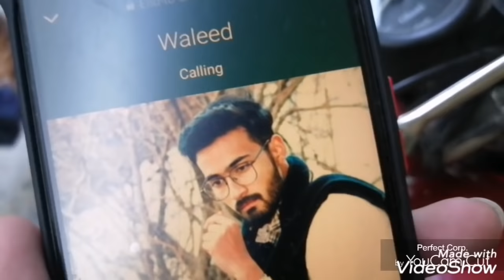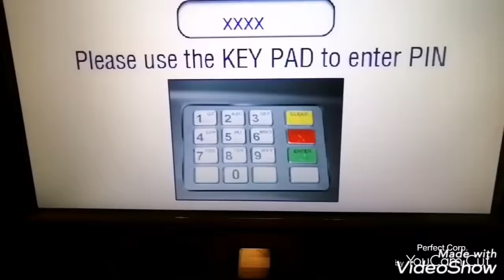IT'S ALL ABOUT PAKISTAN MILITARY ACADEMY KAKUL | VLOG 3 | Summer Dairies | Season 1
He's leaving for PMA tommorow. Enjoy!